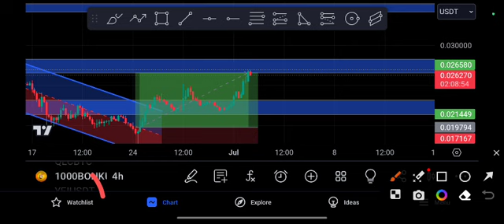1000BONK Price Target! BONK coin Price Prediction